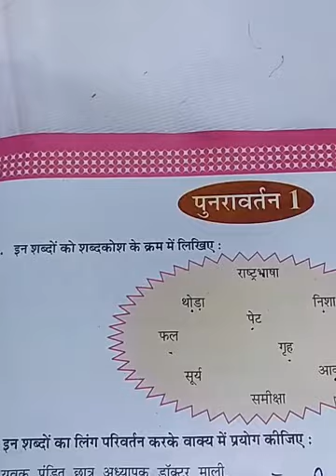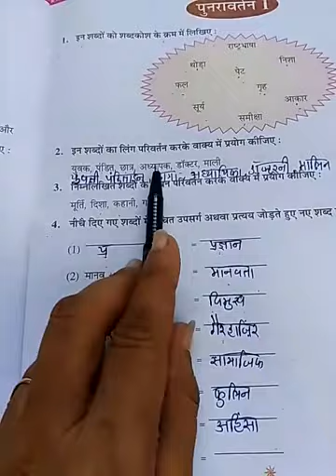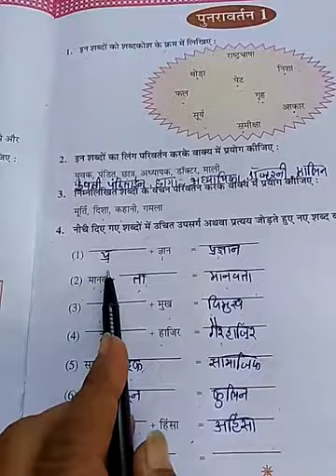(हिन्दी कक्षा-८ पाठ-५(पुनरावर्तन-१)(Hindi Standard-8 (Revision-1)(Punravartan-1)lec-27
Revision (Punravartan) Karne se humane jo padha hai vo achhese yad raha jata hai. to punravartan jaruri hai.